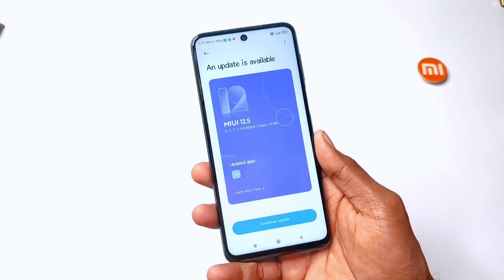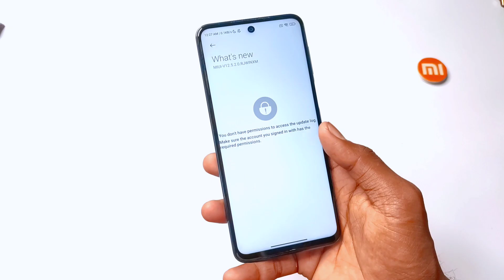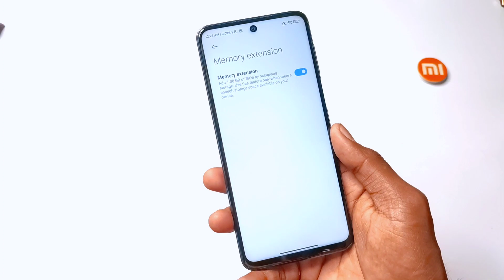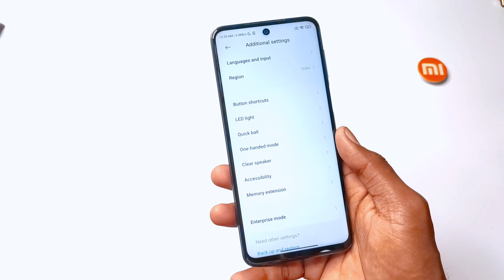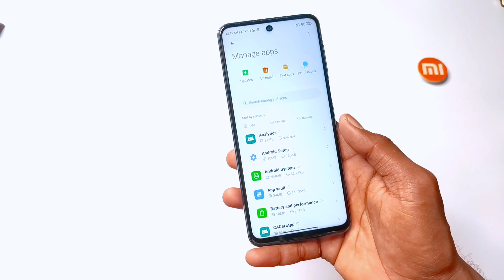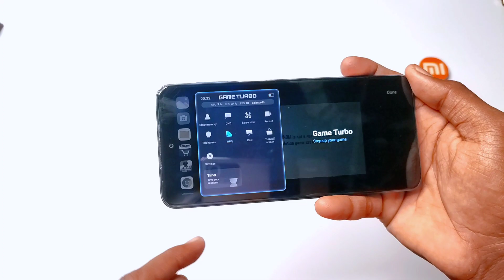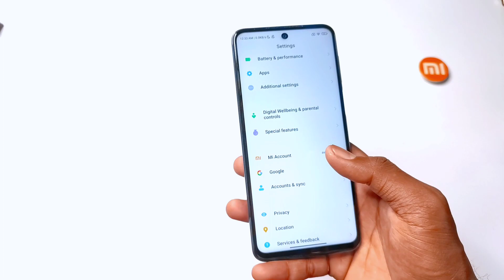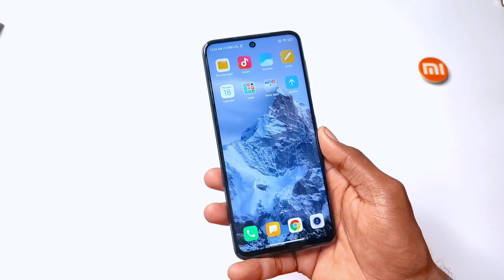Redmi Note 9 Pro MIUI 12.5.2.0 Enhance Version Update Rollout Start | New Features And First Look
About Video:-
Hello Guy's Welcome back To another Brand new video. so guys aaj ke is video ke andar, me aapko  Redmi Note 9 Pro Ke New Update MIUI 12.5.2.0 Enhance Version Ke bare me batane wala hu.

Cover Topic:-
Redmi note 9 pro MIUI 12.5.2.0 new update rollout start indian user's
Redmi note 9 pro MIUI 12.5 enhance version update
Redmi note 9 pro MIUI 12.5.2.0 enhance version memory extension features
Redmi note 9 pro MIUI 12.5.2.0 how to to update
Redmi note 9 pro MIUI 12.5.2.0 new features

Music credit 🎶
Guys please support.